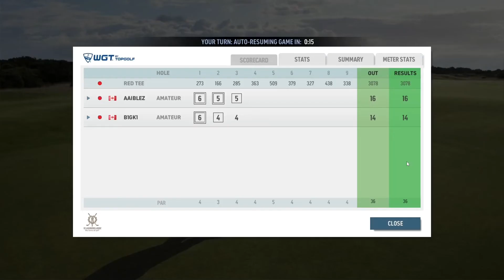WGT Golf. Golfing with Kyle and Mark.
I upload just for fun. Here is my Friends Marks youtube channel